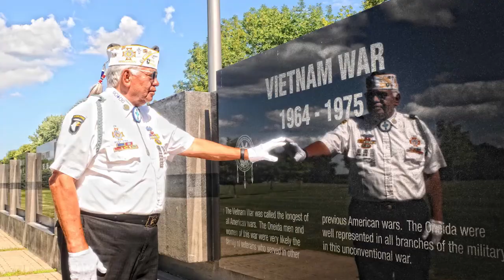Kerry Metoxen - Tribal CVSO